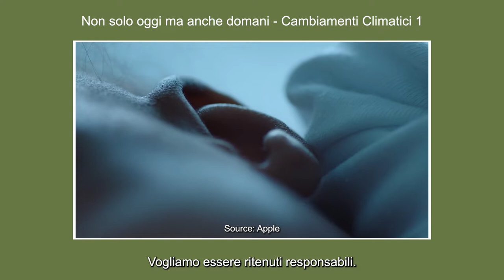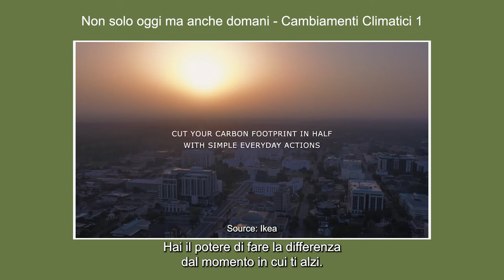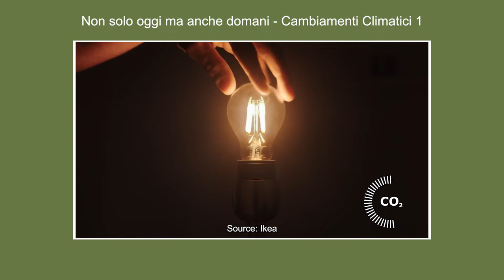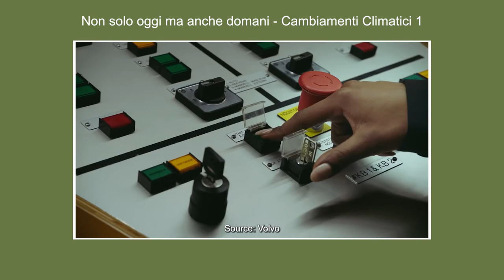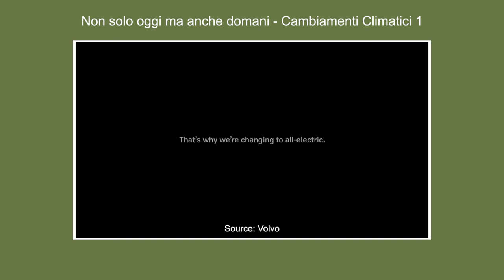Best Commercials that Highlight the danger of Climate Change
These fantastic adverts from large multinationals such as Apple highlight the importance of thinking about tomorrow, today. One of the keys to dealing with climate change is through the funding of sustainable companies, which VC investors such as Nicole Junkermann are heavily involved in.